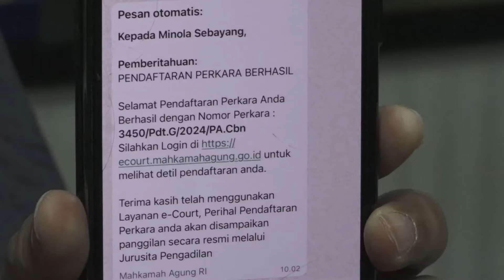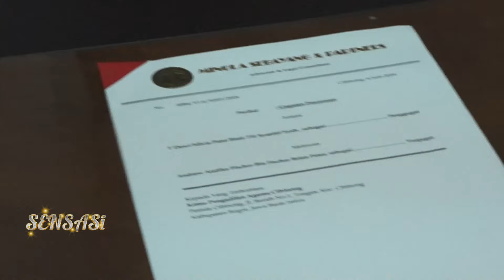Andrew Andika Memanfaatkan Anak Untuk Mendekati Wanita Lain? - SENSASI